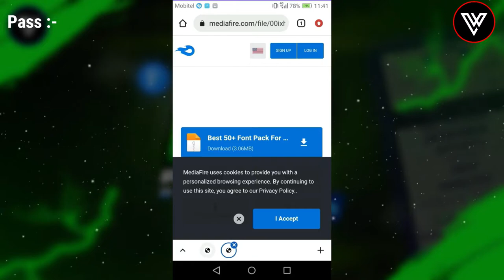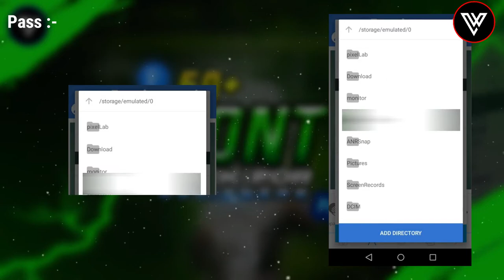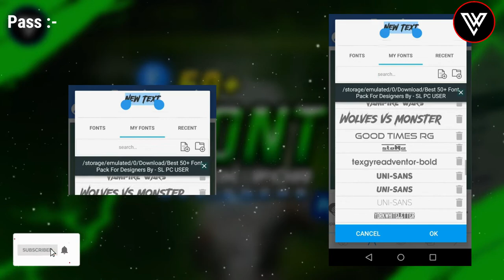50+ Best Font Pack | For Designers | Free Download | Android/ PC | SL PC USER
50+ Best Font Pack | For Designers | Free Download | Android/ PC | SL PC USER

☑ In this video I will give you best font pack for editing. Just follow the steps to download to font pack

ʜᴇʀᴇ ᴀʟʟ ᴛʜᴇ ᴠɪᴅᴇᴏꜱ ᴀʀᴇ ᴍᴀᴅᴇ ᴡɪᴛʜ ʟᴏᴠᴇ ꜱᴏ ᴅᴏɴ'ᴛ ꜰᴏʀɢᴇᴛ ᴛᴏ ʟᴇᴀᴠᴇ ᴀ ʟɪᴋᴇ ᴀɴᴅ ꜱᴜʙꜱᴄʀɪʙᴇ ᴛʜᴇ ᴄʜᴀɴɴᴇʟ ꜰᴏʀ ᴍᴏʀᴇ ᴀᴡᴇꜱᴏᴍᴇ ᴛᴜᴛᴏʀɪᴀʟ.

( ᴢɪᴘ ғɪʟᴇ ɪs ᴘᴀssᴡᴏʀᴅ ᴘʀᴏᴛᴇᴄᴛᴇᴅ, ᴡᴀᴛᴄʜ ғᴜʟʟ ᴠɪᴅᴇᴏ ᴛᴏ ғɪɴᴅ ᴘᴀssᴡᴏʀᴅ )

🔰 Screen Recoder
☢ OBS Studio
☢ Xrecoder
🔰 Video Editor
🔰 Audio Editor
🔰 Photo Editor ( Design Thumbnail)
☢ Abode Photoshop CC 2021
☢ Pixellab
☢ Abode Ps Touch